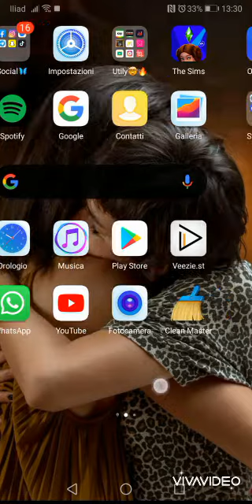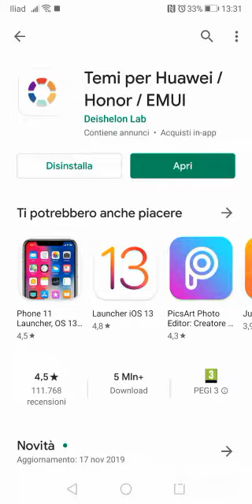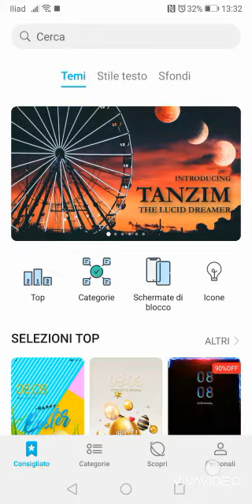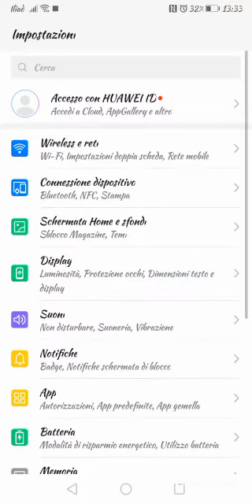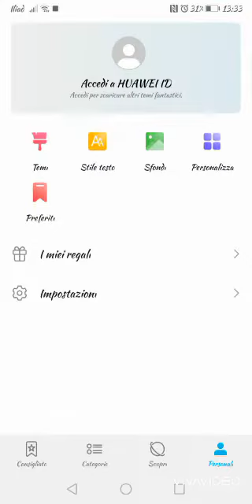Come cambiare scrittura su un Huawei {rachy006}